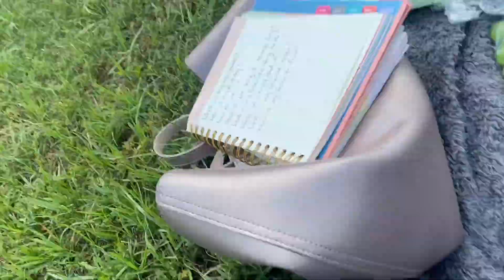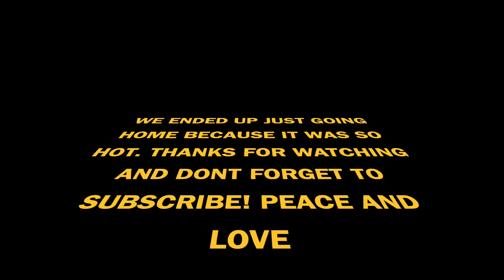PICNIC DAY| WHO KNOWS ME BEST??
In this video I asked my two oldest boys a few questions about me while we eat our lunch on a picnic date. It was so hot we ended our date early especially after being ambushed by ants. We also made these cute butterfly snack bags if you love these let me know and I will make a tutorial on how to make them. Love and peace.